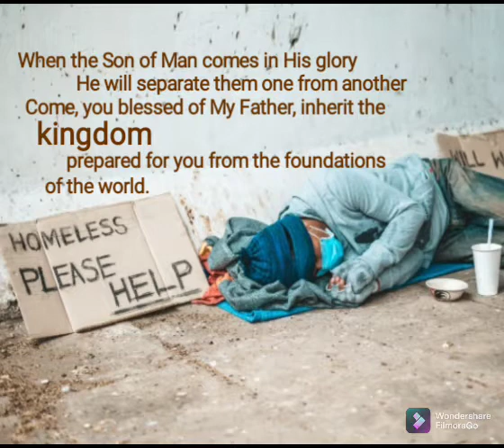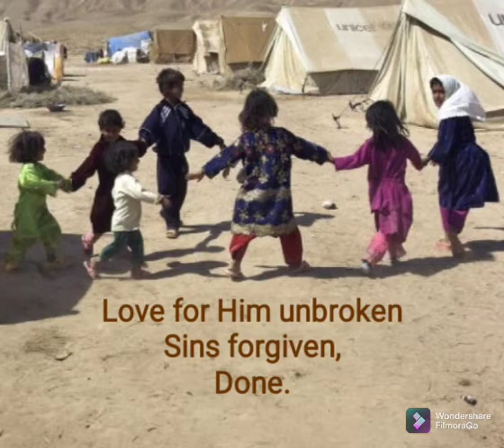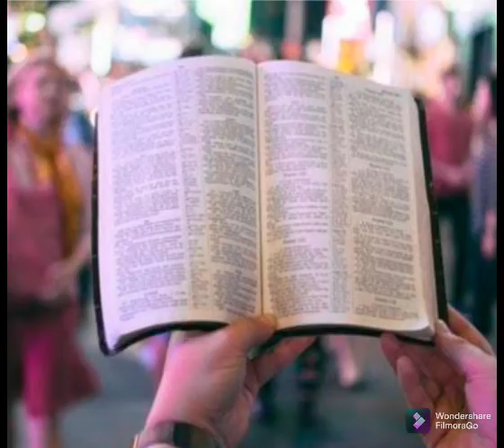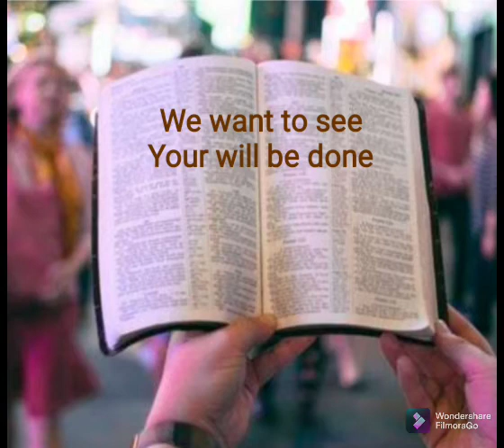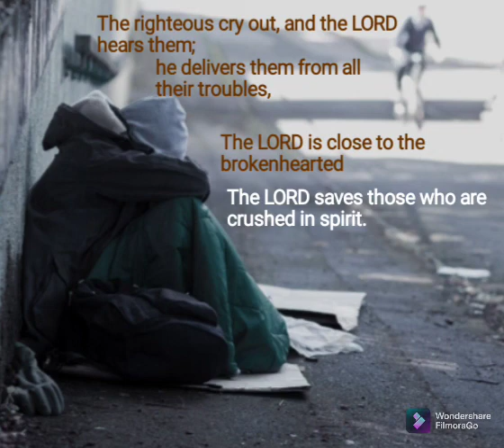God's kingdom/RAW Acoustic Worship/10 August 2021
Matthew 25:31-46 describes in detail the validity of the inheritance of God's kingdom. To the chosen ones the King will say to those on His right hand, 'Come, you blessed of My Father, inherit the kingdom prepared for you from the foundation of the world; for I was hungry and you gave Me food; I was thirsty and you gave Me drink; I was a stranger and you took Me in; I was naked and you clothed Me; I was sick and you looked after Me; I was in prison and you came to Me.' Assuredly; I say to you, inasmuch as you did it to one of the least of these My brethren, you did it to Me.' (Jesus called brethren to those who already knew Him).
And He declared that we shall inherit the kingdom of God.

This is arguably one of the more difficult songs for me to complete. Its content pierced deep and the stark reality is crystal clear - in God's kingdom, God's love is demonstrated and the experience of Him must be felt by those in need of His love. They must get a glimpse of the God of heaven and taste His goodness. And we had been set apart though not yet separated but to be called the righteous and the blessed of the Father to do His will and be distinguished as saints among sinners, holy and unholy. To do good works for the Father through Jesus Christ are here noticed as marking the character of believers made holy by the Spirit of Christ.
Thus, life and death, good and evil, the blessing and the curse are set before us, that we may choose our way. Do we stop to help or be on our way, and as our way so shall our end be.